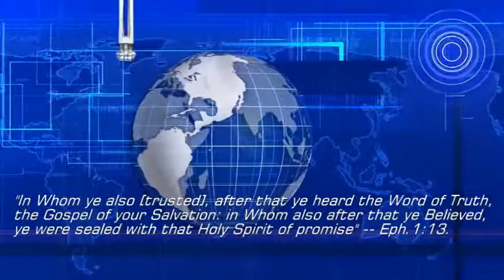THE WORD OF TRUTH, the GOSPEL of YOUR SALVATION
Apostle Paul M.E

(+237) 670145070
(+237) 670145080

Remain Blessed